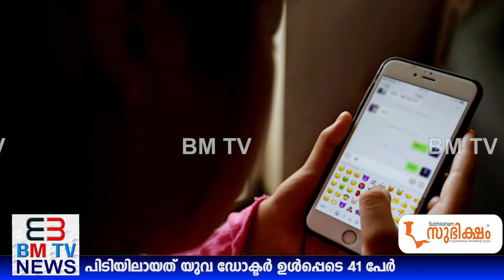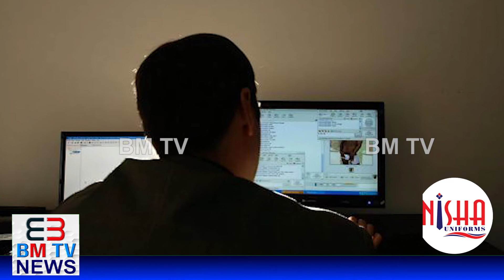കുട്ടികളുടെ നഗ്നചിത്രങ്ങള്‍ പ്രചരിപ്പിച്ചു: റെയ്ഡില്‍ 41 പേര്‍ പിടിയില്‍ BMTV | BM TV Malayalam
* ANTI-PIRACY WARNING *
This content is Copyrighted to BMTV. Legal action will be taken against those who violate the copyright of the following material presented!